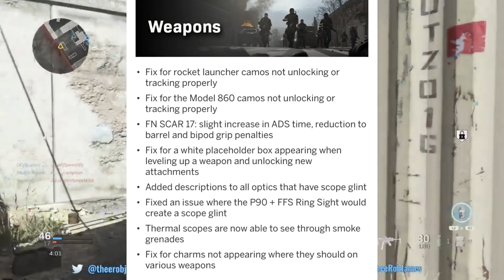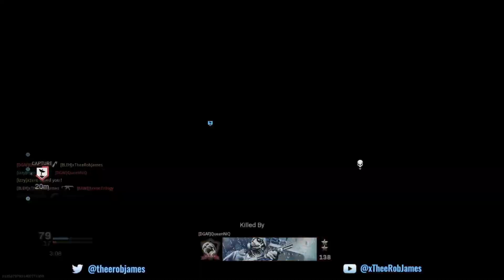1.09 PATCH NOTES | BUFFS, NERFS, BUGS | CALL OF DUTY: MODERN WARFARE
The 1.09 update is live in call of duty: modern warfare. Nerfs, buffs, bug fixes, and new additions.